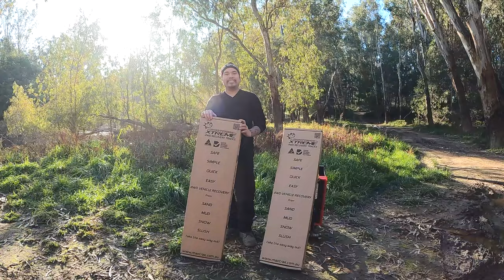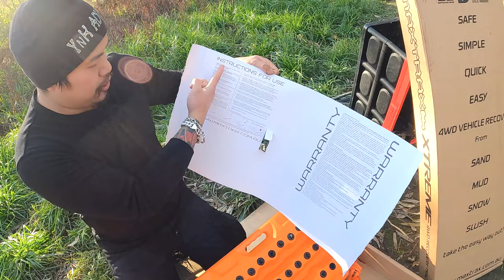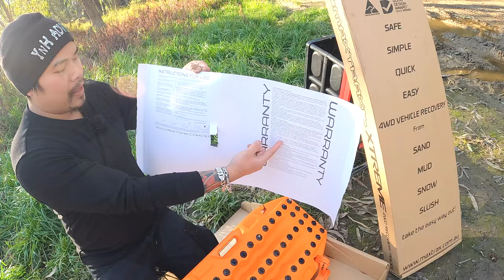EPS 05 | ĐẬP HỘP MAXTRAX XTREME TẤM LÓT CHỐNG LẦY CHO XE ÔTÔ KHI ĐI OFFROAD CẮM TRẠI TẠI ÚC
🇦🇺 𝗠𝗲𝗹𝗯𝗼𝘂𝗿𝗻𝗲 | 𝗔𝘂𝘀𝘁𝗿𝗮𝗹𝗶𝗮 🇦🇺

Đ𝗶 𝗰𝗮̆́𝗺 𝘁𝗿𝗮̣𝗶 𝗻𝗲̂́𝘂 𝗸𝗵𝗼̂𝗻𝗴 𝗰𝗼́ 𝗻𝗵𝘂̛̃𝗻𝗴 𝗰𝗼𝗻 𝘅𝗲 𝗸𝗵𝘂̉𝗻𝗴 𝗰𝗵𝘂𝘆𝗲̂𝗻 𝗱𝗮̀𝗻𝗵 𝗰𝗵𝗼 đ𝗶 𝗼𝗳𝗳 𝗿𝗼𝗮𝗱 𝗻𝗵𝗼̛̃ 𝘅𝗲 𝗯𝗶̣ 𝗺𝗮̆́𝗰 𝗹𝗮̂̀𝘆 𝘁𝗵𝗶̀ 𝗽𝗵𝗮̉𝗶 𝗹𝗮̀𝗺 𝘀𝗮𝗼!?

Đ𝐚̂𝘆 𝗹𝗮̀ 𝗺𝗼̣̂𝘁 𝘀𝗮̉𝗻 𝗽𝗵𝗮̂̉𝗺 𝗺𝗶̀𝗻𝗵 𝗺𝗼̛́𝗶 đ𝗮̣̂𝗽 𝗵𝗼̣̂𝗽 đ𝗲̂̉ 𝗴𝗶𝗼̛́𝗶 𝘁𝗵𝗶𝗲̣̂𝘂 𝗰𝗵𝗼 𝗺𝗼̣𝗶 𝗻𝗴𝘂̛𝗼̛̀𝗶. 𝗖𝗵𝗼 𝗻𝗵𝘂̛̃𝗻𝗴 𝗮𝗶 𝗰𝗼́ đ𝗮𝗺 𝗺𝗲̂ 𝗰𝗮̆́𝗺 𝘁𝗿𝗮̣𝗶 𝗻𝗵𝘂̛𝗻𝗴 𝗰𝗼̀𝗻 𝗻𝗵𝗶𝗲̂̀𝘂 𝗹𝗼 𝘀𝗼̛̣ 𝘃𝗲̂̀ 𝘅𝗲 𝗽𝗵𝗮́𝗼 𝘁𝗵𝗶̀ 𝗻𝗴𝗵𝗶𝗲̂𝗻 𝗰𝘂̛́𝘂 𝘀𝗮̉𝗻 𝗽𝗵𝗮̂̉𝗺 𝗻𝗮̀𝘆 𝗻𝗵𝗲́.

𝗧𝗵𝗼̂𝗻𝗴 𝘁𝗶𝗻 𝘀𝗮̉𝗻 𝗽𝗵𝗮̂̉𝗺:
𝗠𝗔𝗫𝗧𝗥𝗔𝗫 𝗫𝗧𝗥𝗘𝗠𝗘

𝗠𝗼̣𝗶 𝗻𝗴𝘂̛𝗼̛̀𝗶 𝗻𝗲̂́𝘂 𝗮𝗶 𝗾𝘂𝗮𝗻 𝘁𝐚̂𝗺 𝘃𝗼̛́𝗶 𝘃𝗮̂́𝗻 đ𝗲̂̀ đ𝗶 𝗰𝗮̆́𝗺 𝘁𝗿𝗮̣𝗶 𝘁𝗵𝗶̀ 𝗻𝗵𝗼̛́ 𝘁𝗵𝗲𝗼 𝗱𝗼̃𝗶 𝘃𝗶𝗱𝗲𝗼 𝗻𝗮̀𝘆 𝗰𝘂̉𝗮 𝗺𝗶̀𝗻𝗵 𝗻𝗵𝗲́. 𝗧𝗿𝗼𝗻𝗴 𝘁𝘂̛𝗼̛𝗻𝗴 𝗹𝗮𝗶 𝗺𝗶̀𝗻𝗵 𝘀𝗲̃ 𝗹𝗮̀𝗺 𝘁𝗵𝗲̂𝗺 𝗻𝗵𝗶𝗲̂̀𝘂 𝗰𝗵𝘂̉ đ𝗲̂̀ 𝗿𝗲𝘃𝗶𝗲𝘄 𝗻𝗵𝘂̛̃𝗻𝗴 𝗺𝗼́𝗻 đ𝗼̂̀ 𝗰𝗮̂̀𝗻 𝘁𝗵𝗶𝗲̂́𝘁 𝗸𝗵𝗶 đ𝗶 𝗰𝗮̆́𝗺 𝘁𝗿𝗮̣𝗶 𝗰𝗵𝗼 𝗻𝗵𝘂̛̃𝗻𝗴 𝗯𝗮̣𝗻 đ𝗮𝗻𝗴 𝘁𝗶̀𝗺 𝗵𝗶𝗲̂̉𝘂. 𝗠𝗼𝗻𝗴 𝗺𝗼̣𝗶 𝗻𝗴𝘂̛𝗼̛̀𝗶 𝘀𝗲̃ 𝗹𝘂𝗼̂𝗻 𝘁𝗵𝗲𝗼 𝗱𝗼̃𝗶 𝘃𝗮̀ 𝘂̉𝗻𝗴 𝗵𝗼̣̂ 🥰

𝗣/𝗦: 𝗡𝗲̂́𝘂 𝗺𝗼̣𝗶 𝗻𝗴𝘂̛𝗼̛̀𝗶 𝗰𝗼́ 𝗻𝗵𝘂̛̃𝗻𝗴 𝘀𝗮̉𝗻 𝗽𝗵𝗮̂̉𝗺 𝗸𝗵𝗮́𝗰 𝗰𝗵𝗮̂́𝘁 𝗹𝘂̛𝗼̛̣𝗻𝗴 𝗵𝗼̛𝗻 𝘁𝗵𝗶̀ 𝗻𝗵𝗼̛́ 𝗰𝗵𝗶𝗮 𝘀𝗲̉ 𝗼̛̉ 𝗱𝘂̛𝗼̛́𝗶 𝗺𝗶̀𝗻𝗵 𝗹𝘂𝗮̣̂𝗻 𝗰𝗵𝗼 𝗺𝗶̀𝗻𝗵 𝘃𝗮̀ 𝗺𝗼̣𝗶 𝗻𝗴𝘂̛𝗼̛̀𝗶 𝗰𝘂̀𝗻𝗴 𝘁𝗵𝗮𝗺 𝗸𝗵𝗮̉𝗼 𝗻𝗵𝗲́!

𝗧𝗵𝐚̂𝗻
⛺️ 𝗬𝗻𝗞 𝗔𝗗𝗩𝗘𝗡𝗧𝗨𝗥𝗘 ⛺️

𝟭. 𝗕𝗲̂́𝗽 𝗖𝗮𝗺𝗽𝗶𝗻𝗴 / 𝗛𝗶𝗸𝗶𝗻𝗴 𝗦𝗶𝗲̂𝘂 𝗧𝗼̂́𝗰 𝗝𝗲𝘁𝗯𝗼𝗶𝗹 𝗠𝗶𝗻𝗶𝗺𝗼 𝗖𝗮𝗿𝗯𝗼𝗻

𝟮. 𝗕𝗶̀𝗻𝗵 𝗚𝗮𝘀 𝗖𝗵𝗼 𝗕𝗲̂́𝗽 𝗦𝗶𝗲̂𝘂 𝗧𝗼̂́𝗰 𝗹𝗼𝗮̣𝗶 𝗝𝗲𝘁𝗯𝗼𝗶𝗹 𝗙𝘂𝗲𝗹 𝟮𝟯𝟬𝗚

𝟯. 𝗚𝗶𝘂̛𝗼̛̀𝗻𝗴 𝗰𝗵𝗼 𝗰𝗵𝗼́ 𝗴𝗮̣̂𝗽 𝗹𝗮̣𝗶 đ𝘂̛𝗼̛̣𝗰 𝗙𝗼𝗹𝗱𝗮𝗯𝗹𝗲 𝗣𝗼𝗿𝘁𝗮𝗯𝗹𝗲 𝗗𝗼𝗴 𝗧𝗿𝗮𝗺𝗽𝗼𝗹𝗶𝗻𝗲 𝗛𝗮𝗺𝗺𝗼𝗰𝗸 𝗦𝗹𝗲𝗲𝗽𝗶𝗻𝗴 𝗖𝗮𝗺𝗽𝗶𝗻𝗴 𝘄𝗶𝘁𝗵 𝗖𝗮𝗿𝗿𝘆 𝗕𝗮𝗴

𝟰. 𝗞𝗲𝗺 𝗯𝗼̂𝗶 𝗰𝗵𝗼̂́𝗻𝗴 𝗻𝘂̛́𝘁 𝗯𝗮̀𝗻 𝗰𝗵𝐚̂𝗻 𝗰𝗵𝗼 𝗰𝗵𝗼́ 𝗹𝘂́𝗰 𝗰𝗮𝗺𝗽𝗶𝗻𝗴 𝗣𝗮𝘄 𝗠𝗼𝗶𝘀𝘁𝘂𝗿𝗶𝘀𝗲𝗿 𝗳𝗼𝗿 𝗗𝗼𝗴𝘀

𝟱. 𝟭𝟮𝗩 + 𝗨𝗦𝗕 𝗔 + 𝗨𝗦𝗕 𝗖 𝗖𝗛𝗔𝗥𝗚𝗘𝗥 𝗕𝗮𝘁𝘁𝗲𝗿𝘆 𝗔𝗱𝗮𝗽𝘁𝗲𝗿 𝗙𝗼𝗿 𝗗𝗲𝘄𝗮𝗹𝘁

𝟲. 𝗕𝗮̣𝘁 𝗖𝗵𝗲 𝗠𝘂̛𝗮 𝗖𝗵𝗲 𝗡𝗮̆́𝗻𝗴 𝗦𝗶𝗲̂𝘂 𝗧𝗼̂́𝘁 𝗔𝗾𝘂𝗮 𝗤𝘂𝗲𝘀𝘁 𝗦𝗮𝗳𝗮𝗿𝗶 𝗧𝗮𝗿𝗽

𝟳. Đ𝗲̀𝗻 𝗰𝗮̆́𝗺 𝘁𝗿𝗮̣𝗶 𝗟𝗘𝗗 𝗖𝗮𝗺𝗽𝗶𝗻𝗴 𝗟𝗮𝗻𝘁𝗲𝗿𝗻 𝟲 𝗟𝗶𝗴𝗵𝘁 𝗠𝗼𝗱𝗲

𝟴. Đ𝗲̀𝗻 𝗰𝗮̆́𝗺 𝘁𝗿𝗮̣𝗶 𝗹𝗼𝗮̣𝗶 𝗻𝗵𝗼̉ đ𝗲̂̉ 𝘁𝗿𝗼𝗻𝗴 𝗹𝗲̂̉𝘂 𝗻𝗴𝘂̉ 𝘃𝗮̀ 𝘁𝗼𝗶𝗹𝗲𝘁 𝗭𝗰𝗼𝗶𝗻𝘀 𝟮 𝗣𝗮𝗰𝗸 𝗟𝗘𝗗 𝗖𝗮𝗺𝗽𝗶𝗻𝗴 𝗟𝗶𝗴𝗵𝘁

𝟵. Đ𝗲̀𝗻 𝗰𝗮̆́𝗺 𝘁𝗿𝗮̣𝗶 𝘀𝗶𝗲̂𝘂 𝘀𝗮́𝗻𝗴 𝟯𝟬𝟬𝟬𝗟𝗠

𝟭𝟬. 𝗠𝗮́𝘆 𝗯𝗼̛𝗺 𝗼𝘅𝘆 𝗰𝗵𝗼 𝘁𝗼̂𝗺 𝗰𝗮́ 𝗹𝗼𝗮̣𝗶 𝗽𝗶𝗻 𝘀𝗶𝗲̂𝘂 𝘅𝗶̣𝗻 𝗔𝗶𝗿 𝗣𝘂𝗺𝗽

𝟭𝟭. 𝗕𝗶̀𝗻𝗵 Đ𝗲̂̀ 𝗡𝗼̂̉ 𝗫𝗲 𝗗𝘂̛̣ 𝗣𝗵𝗼̀𝗻𝗴 𝗡𝗢𝗖𝗢 𝗕𝗼𝗼𝘀𝘁 𝗣𝗿𝗼 𝗚𝗕𝟭𝟱𝟬 𝟯𝟬𝟬𝟬𝗔 𝟭𝟮𝗩 𝗨𝗹𝘁𝗿𝗮𝗦𝗮𝗳𝗲

𝟭𝟮. 𝗛𝗼̣̂𝗽 𝗯𝗮̉𝗼 𝘃𝗲̣̂ 𝘀𝗮̣𝗰 𝗱𝘂̛̣ 𝗽𝗵𝗼̀𝗻𝗴 𝗡𝗢𝗖𝗢 𝗚𝗕𝗖𝟬𝟭𝟰 𝗕𝗼𝗼𝘀𝘁 𝗛𝗗 𝗘𝗩𝗔 𝗣𝗿𝗼𝘁𝗲𝗰𝘁𝗶𝗼𝗻 𝗖𝗮𝘀𝗲

𝟭𝟯. 𝗖𝘂̣𝗰 𝗦𝗮̣𝗰 𝗡𝗢𝗖𝗢 𝗫𝗚𝗖𝟰 𝟱𝟲-𝗪𝗮𝘁𝘁 𝗫𝗚𝗖 𝗣𝗼𝘄𝗲𝗿 𝗔𝗱𝗮𝗽𝘁𝗲𝗿

𝟭𝟰. 𝗡𝗢𝗖𝗢 𝗚𝗕𝗖𝟬𝟭𝟬 𝟭𝟮𝗩 𝗕𝗼𝗼𝘀𝘁 𝗫𝗚𝗖 𝗔𝗰𝗰𝗲𝘀𝘀𝗼𝗿𝘆 𝗞𝗶𝘁

📌 𝗙𝗜𝗦𝗛𝗜𝗡𝗚 - 𝗖𝗔𝗠𝗣𝗜𝗡𝗚 𝗜𝗠𝗣𝗢𝗥𝗧𝗔𝗡𝗧 𝗜𝗡𝗙𝗢𝗥𝗠𝗔𝗧𝗜𝗢𝗡 𝗙𝗢𝗥 𝗡𝗘𝗪𝗕𝗜𝗘